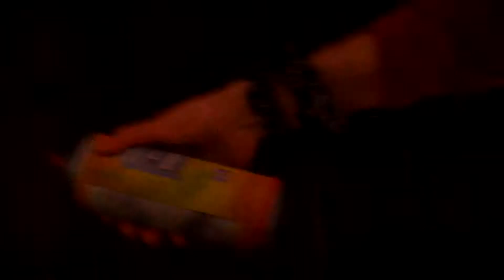inFAMOUS: Second Son - Expert Mode - Part 22 (Let's Play, Walkthrough, Playthrough, Gameplay)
I am doing a let's play on Sucker Punch Productions' inFAMOUS: Second Son video game.  This is an inFAMOUS: Second Son walkthrough and is part 22. I playthrough inFAMOUS: Second Son and begin clearing districts again. This PS4 gameplay is available in 1080P!

2 videos uploaded daily

All commentary is live during the let's play gameplay.

Platform -- PS4

Credit to The Instrumental Core for Music:
Hans Zimmer - Time - (Instrumental Core Remix)

From Wikipedia: "Infamous: Second Son (stylized as inFAMOUS: Second Son) is an open world action-adventure video game, developed by Sucker Punch Productions and published by Sony Computer Entertainment for the PlayStation 4 video game console.
The third main entry in the Infamous series, which had previously been developed for the PlayStation 3, was released on March 21, 2014.